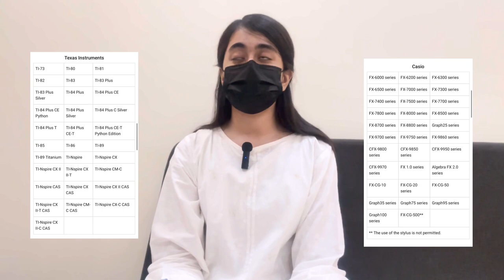Cracking the Digital SAT: Your FAQs Answered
Hello! I am an international student and I took May’s digital SAT, and I scored a 1510 on my very first attempt. It was the second digital SAT to be ever conducted in the history of SATs. Due to the limited information available about the Digital SAT (DSAT), I have decided to create a series of videos to guide and assist future test takers. Building upon the positive feedback I received from my first video, I am excited to present another video in this series. I aim to provide you with valuable and concise information that will prove beneficial in your SAT preparation.
Good luck!

0:00 Intro
0:44 How long it should take to prepare for the digital SAT?
1:46 Timetable
2:08 Important Lesson
3:00 Books to prepare for the DSAT
4:02 What is a QAS report?
4:22 Utilising Paper based SATs to prepare for the DSAT
5:13 Improving Vocabulary for the DSAT
6:48 Root Words
7:26 Calculator for DSAT
9:30 Device for digital SAT
10:47 Will i score the same on the actual test as i score on the practice tests?
11:56 Outro